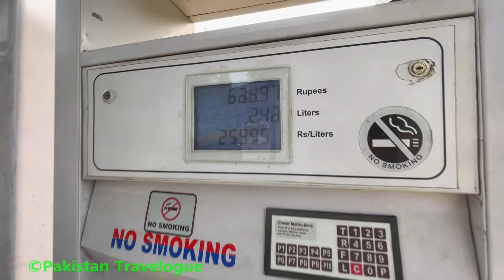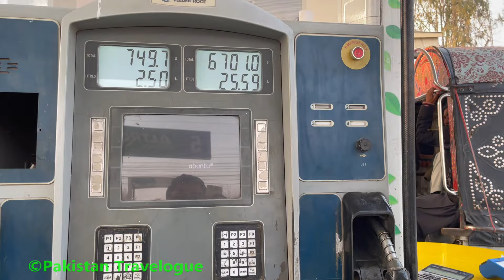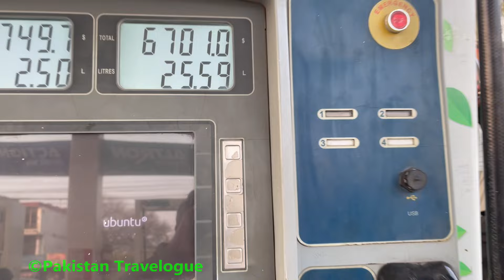(Ep08) Tarbela to Abbottabad via Sirikot, Tikkey and Special Fish | 8000km Road Trip in Alto 660cc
This Vlog 8000km plus (56 Episode Series ) is about our 22 days road trip started from Karachi to Skardu including Lahore, Islamabad, Tarbela Dam, Abbottabad, Gilgit, Naltar, Skardu Sarfaranga Cold Desert, Shigar, Kaghan and Shogran and back to Karachi.

Vehicle is Suzuki Alto VXR 660cc
Total distance travelled: 8088 km
Total Fuel Consumed: 391.02 Liters
Average: 20.68 Km/L

Trip Start Date: 17th January 2024
Trip End Date: 7th February 2024
Trip Duration: 22 Days